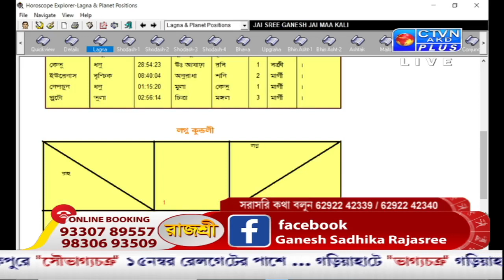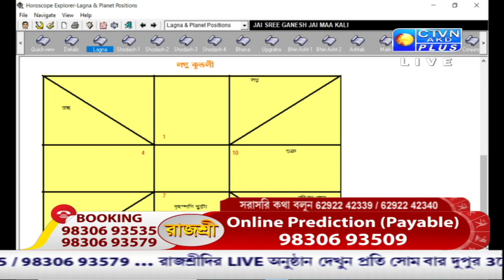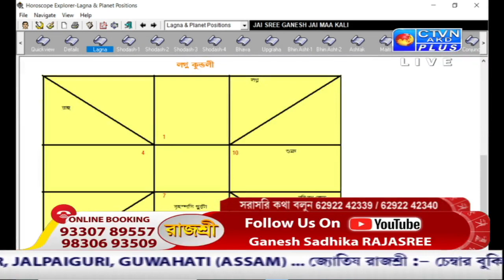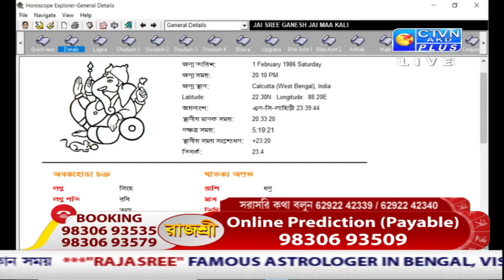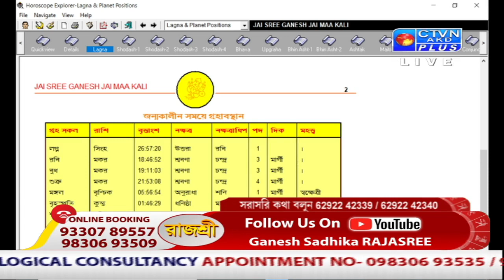RAJASREE (Astrology) CTVN_17_06_2021 - 10:35 AM